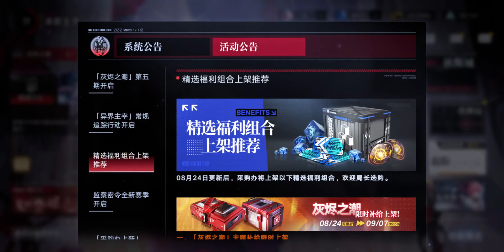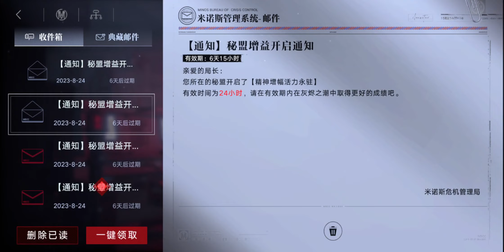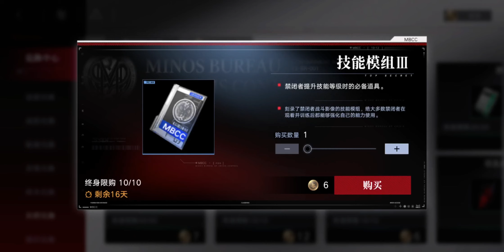[CN] Path to Nowhere - Gameplay - Tide of Ashes + New Skin (24 August 2023 Maintenance)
Checking out the new L2D skin for Dudu (嘟嘟) in the Supply Office and new Tide of Ashes Event (灰烬之潮) in Path to Nowhere (无期迷途).

Current Arrest Banner features Etti (爱缇) on Rate-up.

_Timestamps:_
00:00:00 - Release Notes
00:00:51 - Maintenance Rewards
00:01:10 - Dudu (嘟嘟) Skin
00:02:07 - Tide of Ashes (灰烬之潮) Event Shop
00:02:56 - Dreamy Bubble (妙梦泡影) Event Rerun
00:03:19 - Tide of Ashes (灰烬之潮) Event
00:11:27 - Etti Arrest Banner